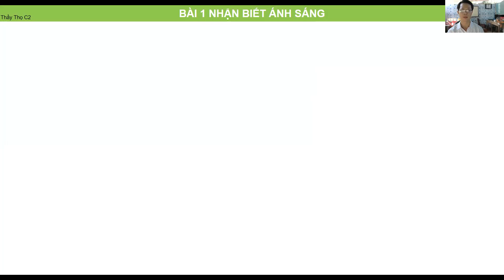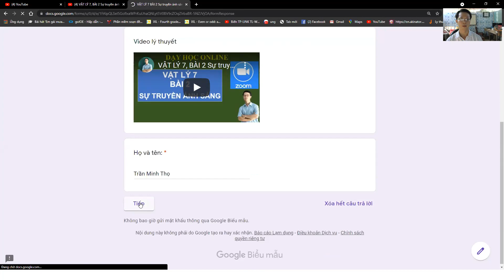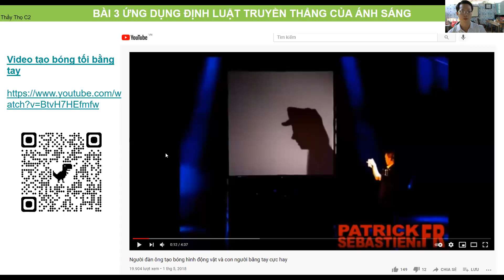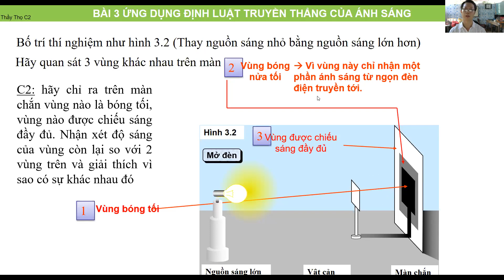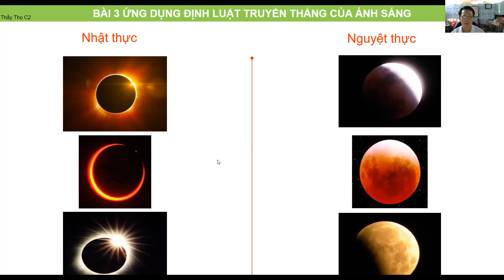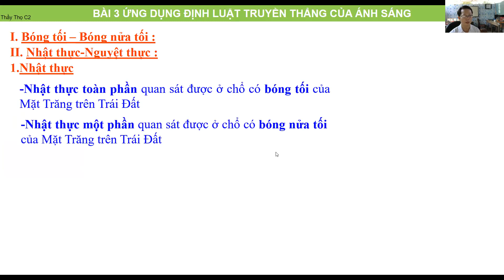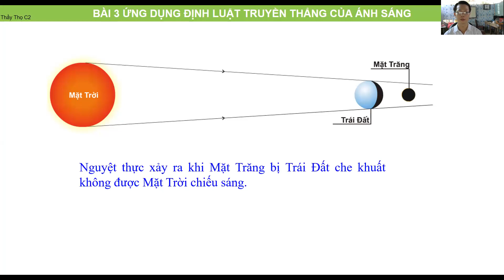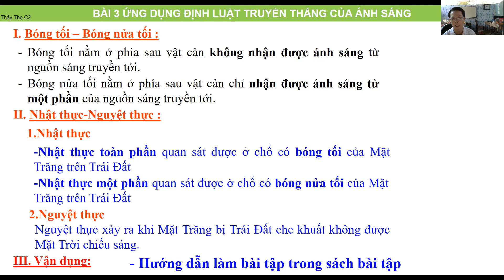VẬT LÝ 7, BÀI 3 Ứng dụng định luật truyền thẳng ánh sáng, lý thuyết và bài tập, thầy thọ c2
Chapter:
0:00 Khởi động, Ôn lại kiến thức bài 1, bài 2
10:04 Sửa bài tập bài 2
17:00 Khởi động vào bài 3
19:26 I. Bóng tối – Bóng nửa tối
37:35 II.1 Nhật thực
50:42 II.1 Nguyệt thực
58:00 III. Vận dụng:
Thầy đã quên ghi lại phần giải bài tập và thi menti, thật là tiếc.

KIẾN THỨC TRỌNG TÂM
I. Bóng tối – Bóng nửa tối :
Bóng tối nằm ở phía sau vật cản không nhận được ánh sáng từ nguồn sáng truyền tới.
Bóng nửa tối nằm ở phía sau vật cản chỉ nhận được ánh sáng từ một phần của nguồn sáng truyền tới.
II. Nhật thực-Nguyệt thực :
1.Nhật thực
-Nhật thực toàn phần quan sát được ở chổ có bóng tối của Mặt Trăng trên Trái Đất
-Nhật thực một phần quan sát được ở chổ có bóng nửa tối của Mặt Trăng trên Trái Đất
2.Nguyệt thực
Nguyệt thực xảy ra khi Mặt Trăng bị Trái Đất che khuất không được Mặt Trời chiếu sáng.
III. Vận dụng:
C5: Ở thí nghiệm 2, di chuyển miếng bìa từ từ lại gần màn chắn. Quan sát xem bóng tối và bóng nửa tối thay đổi như thế nào?
 Trả lời: Bóng tối và bóng nửa tối bị thu hẹp dần lại. Khi tấm bìa gần màn chắn thì bóng nửa tối biến mất, chỉ còn bóng tối.
C6: Ban đêm khi dùng một quyển vở che kín một bóng đèn dây tóc đang sáng, trên bàn sẽ tối, có khi không thể đọc sách được. Nhưng nếu dùng quyển vở che đèn ống thì ta vẫn đọc được. Giải thích vì sao lại có sự khác nhau đó?
 Trả lời: Vì kích thước nguồn sáng của đèn ống lớn, nên khi ta che thì ánh sáng từ đèn vẫn còn tạo ra ít nhất là bóng nửa tối, nên ta vẫn đọc sách được. Còn đèn dây tóc có kích thước nguồn sáng nhỏ, không tạo ra bóng nửa tối được mà chỉ tạo ra bóng tối nên ta không thể đọc sách được.
B. GIÚP HIỂU SÂU
1. Em có thể trực tiếp làm thí nghiệm hoặc vẽ hình trên giấy để thấy rằng khi ta dùng cùng một vật chắn sáng (miếng bìa, đổ vật, ...), nếu nguồn sáng nhỏ (diện tích phát sáng nhỏ) thì bóng tối của vật là lớn, nếu nguồn sáng rộng (diện tích phát sáng lớn) thì bóng tối là nhỏ.

Trong thực tế, khi ta thay bóng đèn dây tóc bằng một bóng đèn ống (dài 0,6m hoặc 1,2m), hoặc dùng một chụp đèn to bằng thuy tinh mờ, thì ánh sáng sẽ đều hơn và các vùng bóng tối giảm đi.
2.        Người xưa cho rằng khi có nguyệt thực tức là có một con gấu lớn ở trên trời ngoạm lấy Mặt Trăng và muốn nuốt Mặt Trăng. Vì vậy mọi người mang mâm đồng, nồi đồng, chậu thau, rổ, mẹt,.. Ra gõ vang khắp xóm làng để gấu sợ hãi phải nhã Mặt Trăng ra.
Ngày nay, nhật thực và nguyệt thực là những hiện tượng đã được khoa học nghiên cứu và giải thích rất kĩ và chính xác, trên cơ sở sự chuyển động của Trái Đất quanh Mặt Trời và của Mặt Trăng quanh Trái Đất.

Vào cuối thế kỉ XIX, một nhà thiên văn người Áo đã tính toán và công bố các số liệu chính xác về 8000 nhật thực và hơn 5000 nguyệt thực xảy ra từ thế kỉ XIII trước công nguyên tới thế kỉ XXII, tức là các nhật thực và nguyệt thực đã diễn ra và sẽ diễn ra trong khoảng thời gian hơn 3 nghìn năm.

Các bảng giờ tàu, giờ máy bay hiện đại nhất cũng không thể đạt được độ chính xác cao như các số liệu này. Tàu hỏa, máy bay khi chuyển động không thể tránh khỏi các trục trặc trên đường đi. Còn Mặt Trời, Mặt Trăng, Trái Đất chuyển động trong Vũ Trụ theo một hành trình rất chính xác, và không bao giờ có một trục trặc nào.
Thầy giáo: Trần Minh Thọ
SĐT, Zalo pay (ví momo) 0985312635
👉Chào mừng các bạn đã đến với kênh Thầy Thọ C2

👍Là Kênh Chuyên đăng tải
- Những video về dạy học ở cấp 2 (cấp Trung học cơ sở) Nhằm giúp cho các em học sinh có thể tự học, củng cố lại kiến thức sau khi học trên lớp đặc biệt là 2 môn vật lý và tin học..😁
-  Một số video về trường học và về ứng dụng công nghệ thông tin trong nhà trường đặc biệt là hoạt động dạy và học.
- Những video học Phật của Thọ cũng chia sẽ với mọi người để giúp mọi người thân tâm thường an lạc.
-Nếu quý vị và các em học sinh yêu thích và quan tâm thì hãy nhấn đăng ký kênh để theo dõi và ủng hộ cho Thọ nhé...Cám Ơn Mọi Người Rất Nhiều..!!